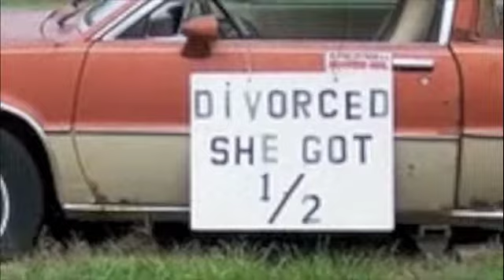SAM PRODUCTIONS ☤: Crazy Vehicles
SAM PRODUCTIONS
Editing: BTP